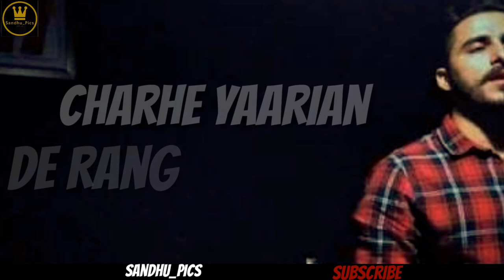Nakhra || Tyson Sidhu || Whatsapp Status Video